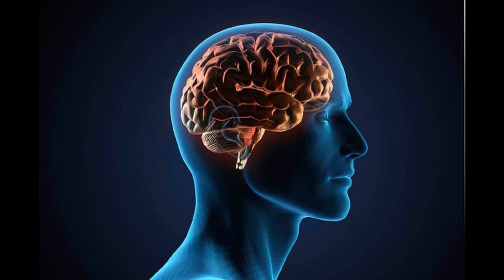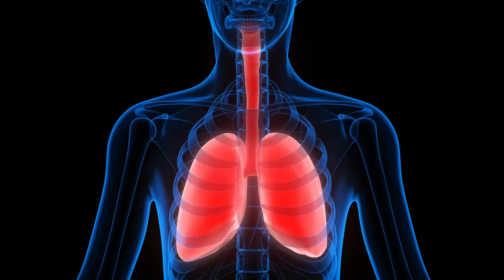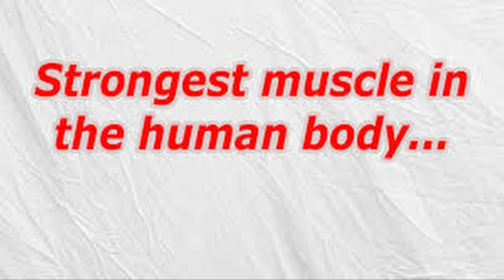Interesting Human Body facts in Tamil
Interesting Human Body Facts

1.Human brain works while person is sleeping
2.New born baby will not get tears while crying, as their tear glands are not formed , after 1 month of birth they get tears, as their glands are formed
3.Human teeth are more powerful than the shark's teeth
4. Almost 1ltr of saliva will be produced daily in Human's body.